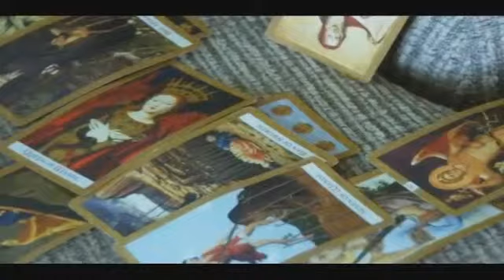Tarot Joy with Ann Marie Jan 14, 2015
Keith Anthony Blanchard interview with Ann Marie O'Dell - Anchoring Heaven On Earth - Achieve Radio TOUGH TIMES LEAD TO OPEN DOORS
TOUGH TIMES LEAD TO MAGNIFICENT OPEN DOORS and they can for you too! What if you had the chance to talk with God, asking Him as many questions as you wanted to?